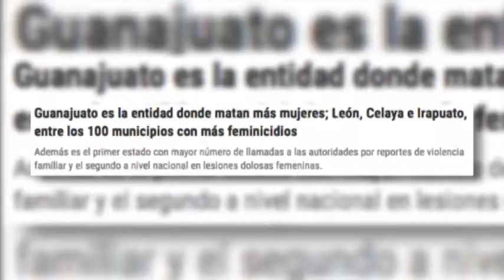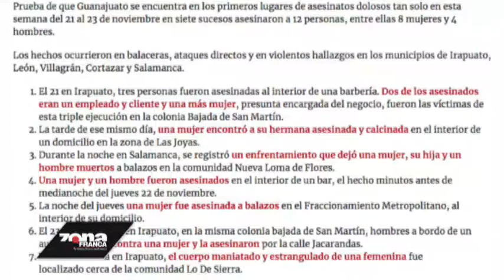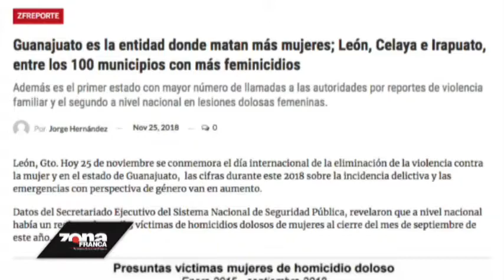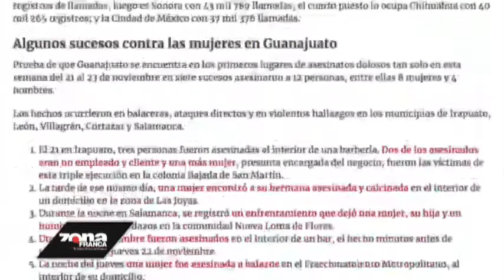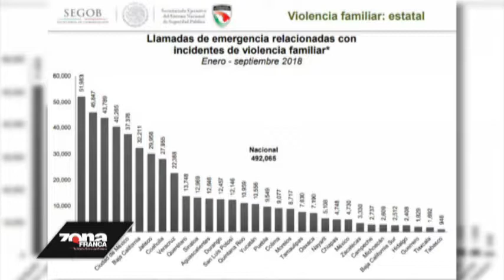Reporte Jorge Hernández